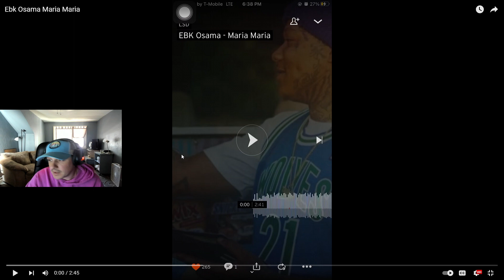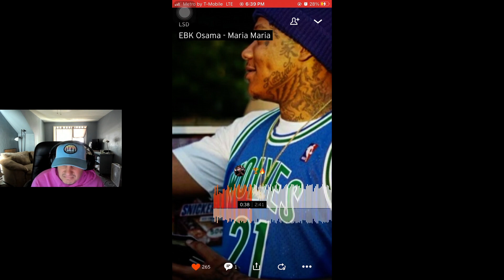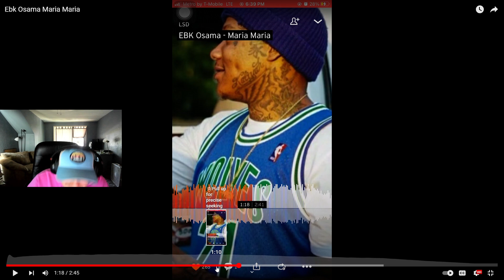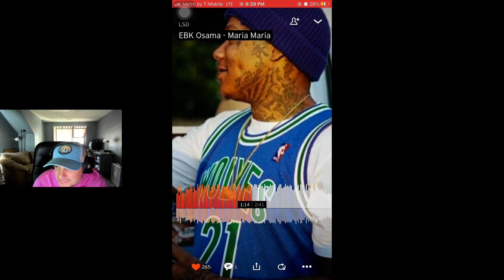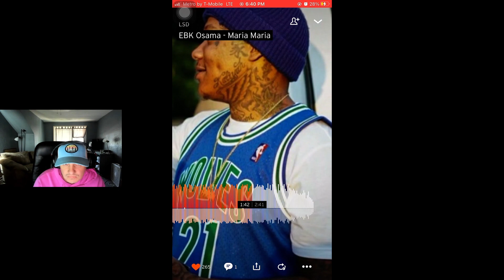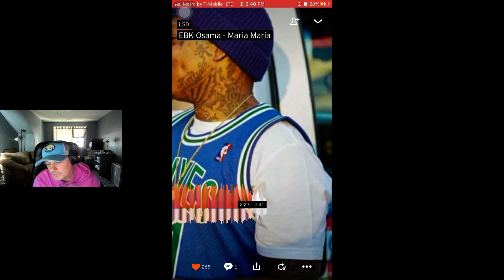I NEED A MARIA! Ebk Osama Maria Maria REACTION!!!